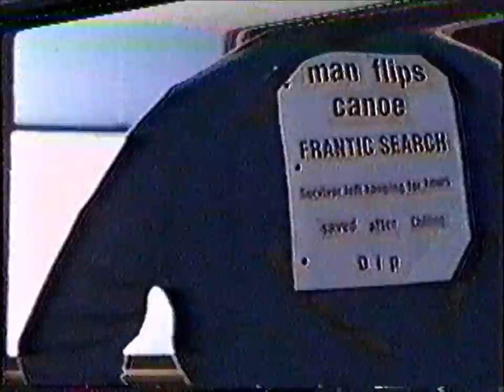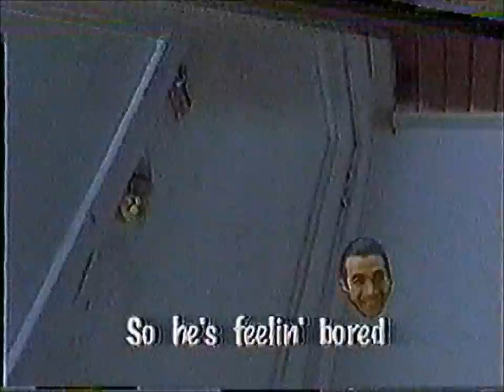Ultimate Sci-Fi Bloopers (Part 10) - Highlander (Part C)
Part 9 of  for the bootleg tape: Ultimate Sci-Fi Bloopers!